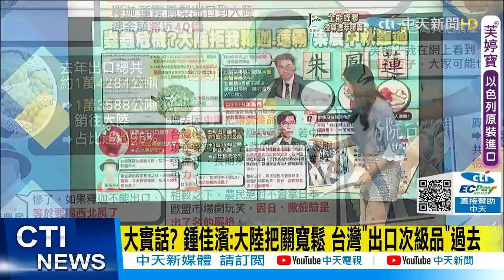【每日必看】陸禁我釋迦蓮霧 民眾黨立委:難道又要求國內爆買嗎?@中天新聞CtiNews 20210919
歌名: Sunspots
作者: Jeremy Blake
類型: Dance & Electronic
氣氛: Happy Music